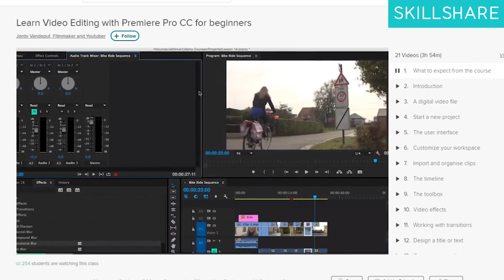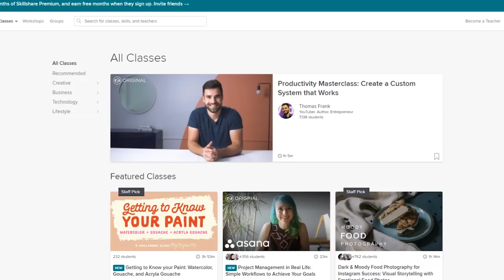Why Is THIS Super Mario Game On Nintendo Switch!!!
Do I REGRET Buying Super Mario Bros U Deluxe on Nintendo Switch? For $60 Honestly a little but there is one thing I don't understand